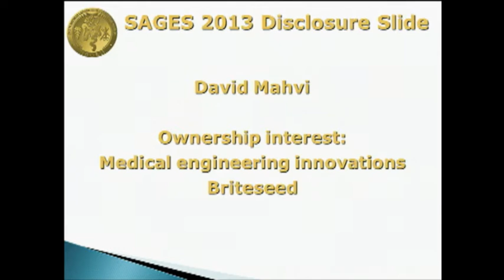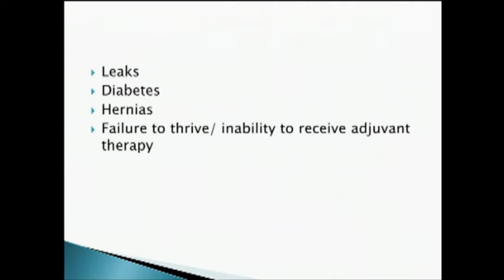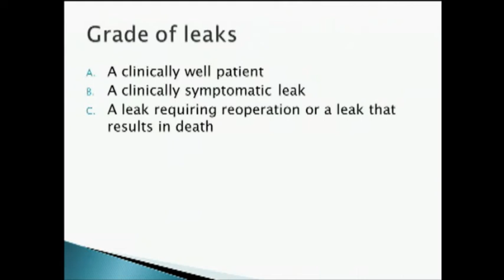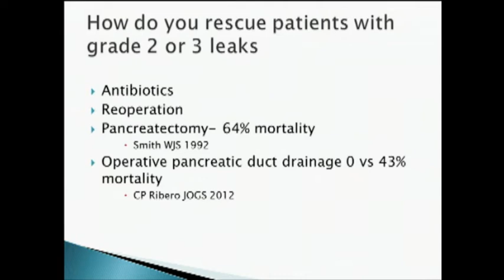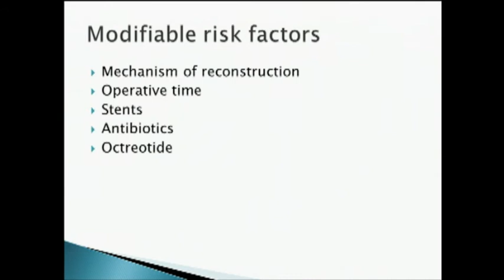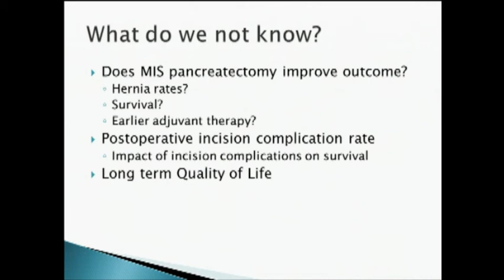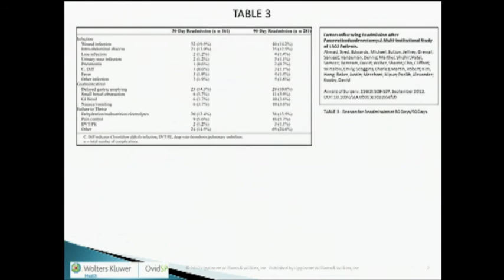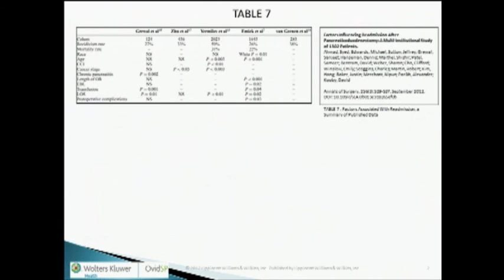Complications of open pancreas surgery: Current data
Presented by David Mahvi, MD at the SAGES/AHPBA - Minimally Invasive HPB